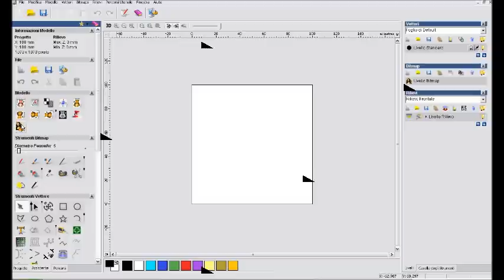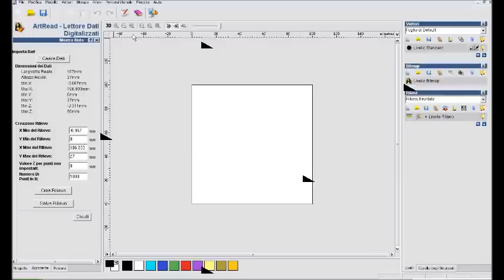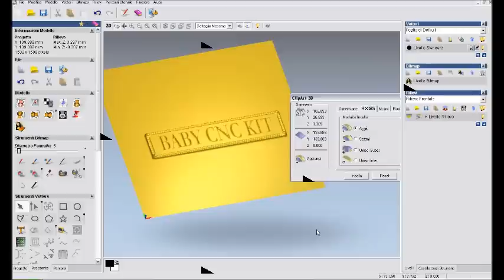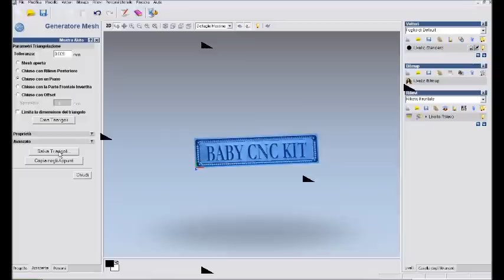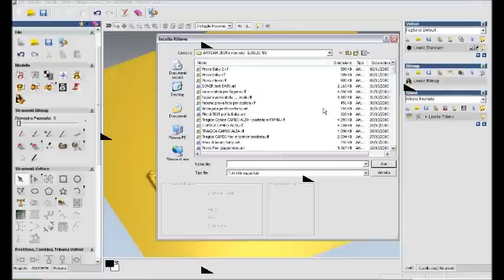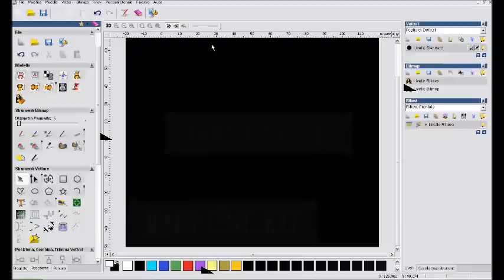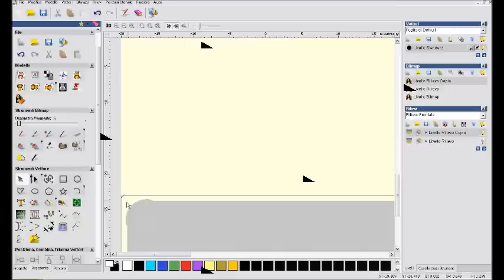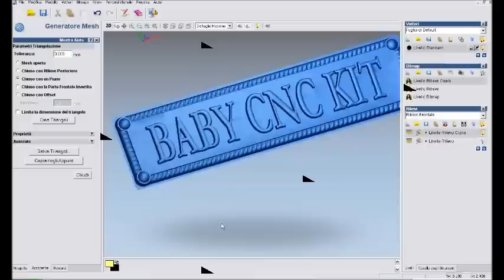STL da GCODE VCC